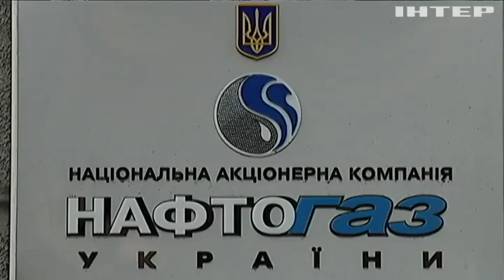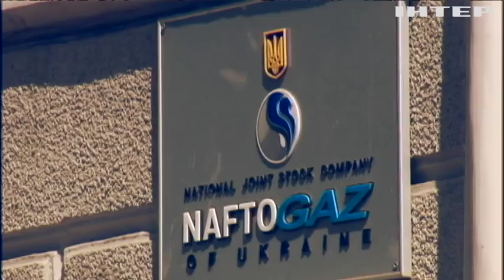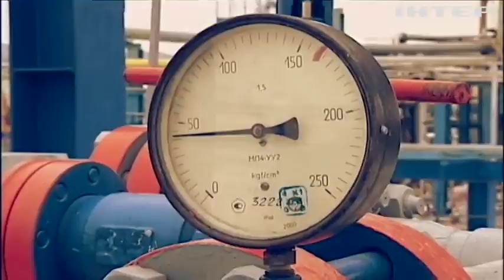Газовый кризис: "Нафтогаз" собирается компенсировать затраты имуществом "Газпрома"